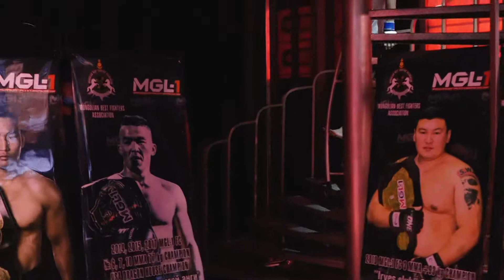MGL-1FC 14 MMA 2020. -93 kg Tengis vs Ariunbold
MGL-1FC 14 MMA 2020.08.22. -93 kg Tengis vs Ariunbold